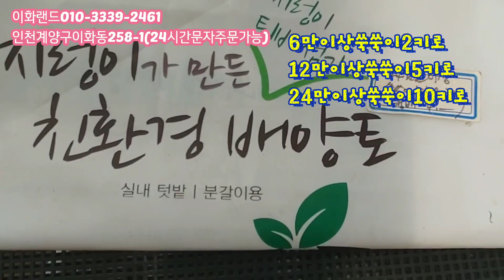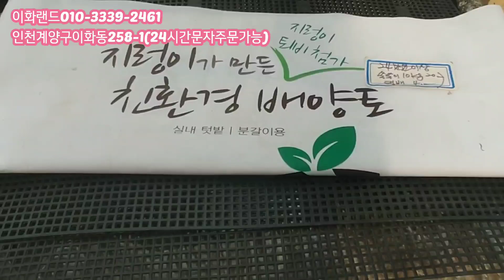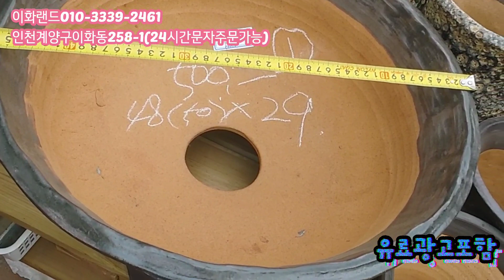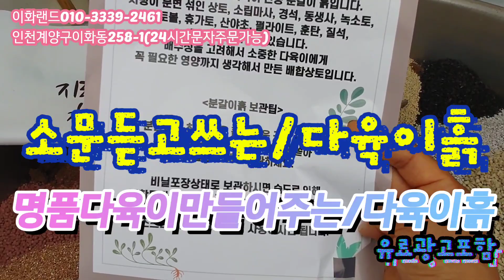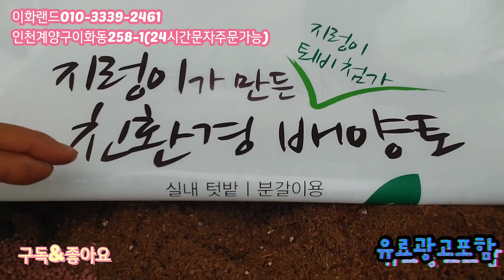특집/도앤도/사각분/물마름최고예요 다남다육010-3339-2461